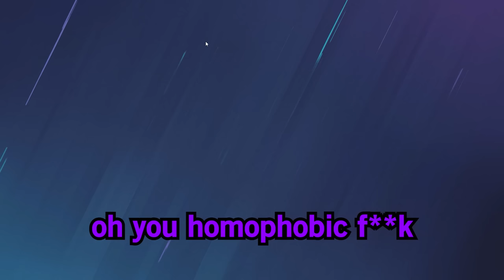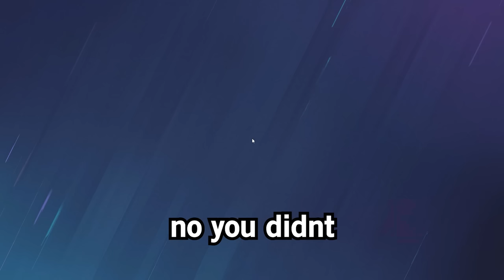The FASTEST Caveira EVER